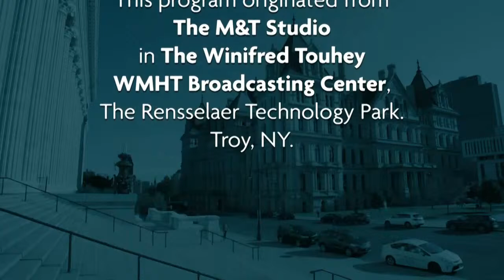NY20 Congressional Debate with U.S. Representative Paul Tonko (D), Liz Joy (R) | New York NOW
Rep. Paul Tonko, a Democrat, and challenger Liz Joy, a Republican, participate in an hour-long debate moderated by New York NOW host and managing editor, Dan Clark. Presented in collaboration with WAMC Northeast Public Radio, League of Women Voters, and the Times Union.